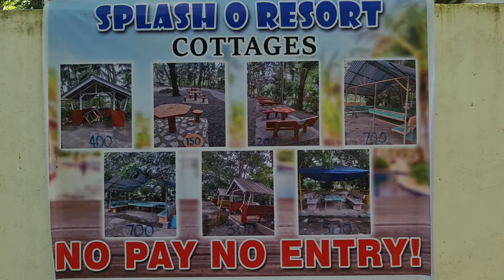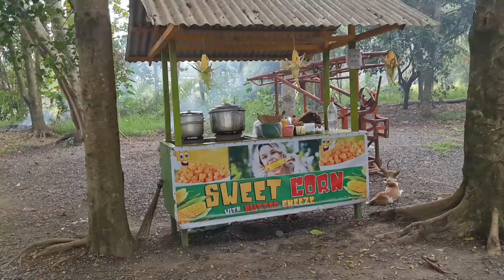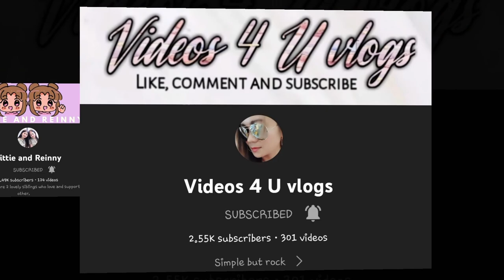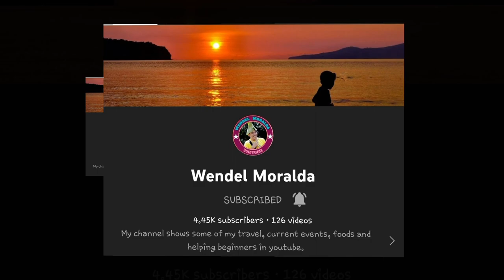BIRTHDAY GATEWAY AT SPLASH O RESORT | VLOG 68 | A TRAVELER 21